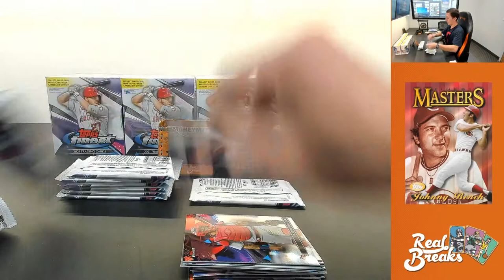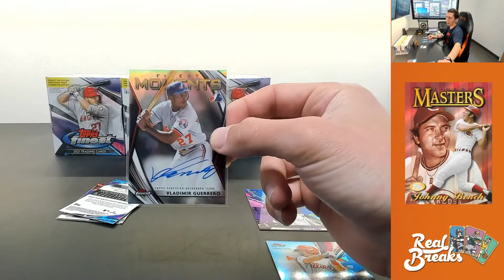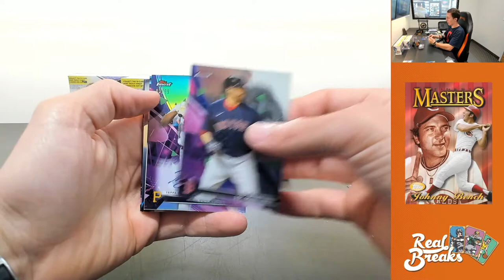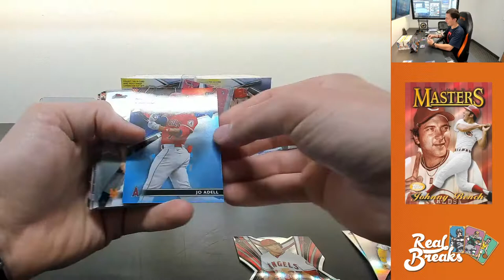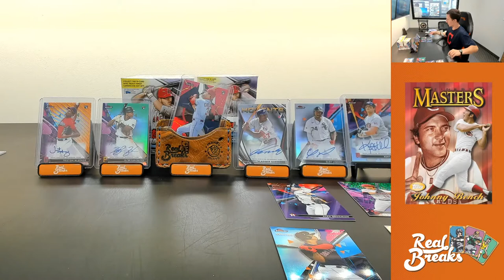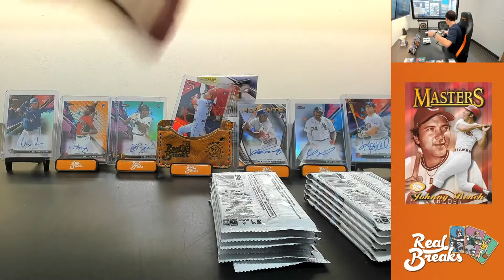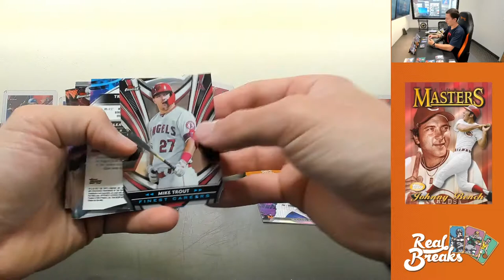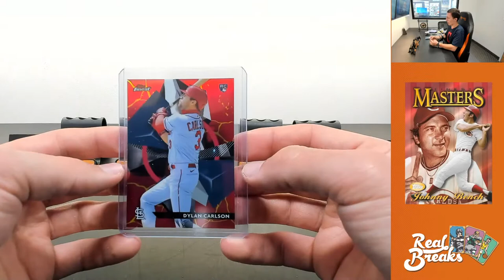2021 Topps Finest Baseball #34 Random Teams (6/10/21)